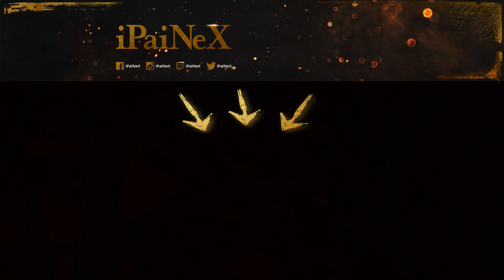Let's Play SWTOR Jedi Gelehrter #122 Das Asyl der Alianz [German/HD/PC]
Heute in Let's Play Star Wars The Old Republic Jedi Gelehrter [Fallen Empire] Lade ich euch in die Galaxy von SWTOR ein um mich auf meinen Missionen und Quest's zu begleiten!

Mein Gaming Notebook:
  43,9 cm (17,3 Zoll)
  Intel Core-i7 4720HQ 2,6GHz
  16GB RAM
  1TB HDD + 512GB SSD
  Windows 8.1